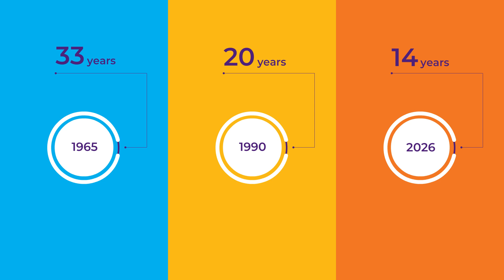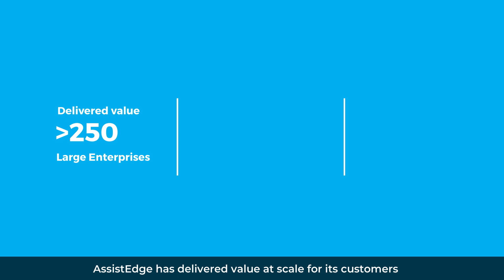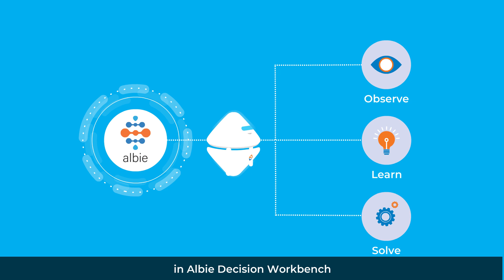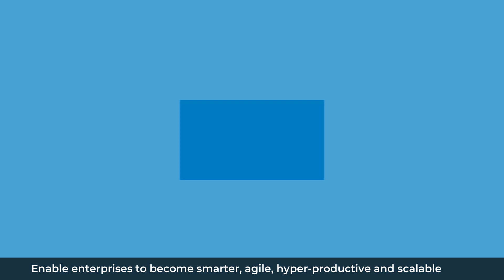Get ready for the future of Automation with AssistEdge RPA 18.0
We're excited to announce the launch of AssistEdge RPA 18.0, the latest version of AssistEdge that brings a host of enterprise-grade features built on strong innovation with 18+ Patent Assets around Bot orchestration, performance prediction & AI. Enabling enterprises to push the Automation Frontier to 95%, it empowers enterprises to embark towards the Automation Singularity journey.